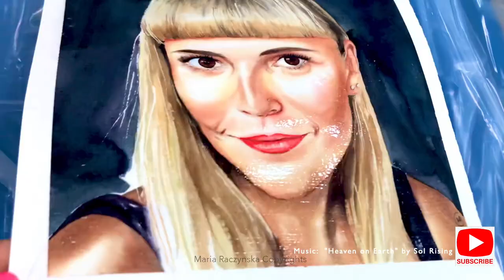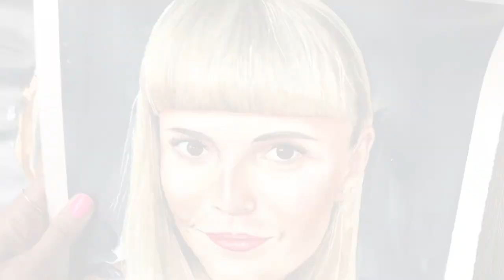How to varnish a watercolor painting HIGH GLOSS sheen | Demo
I am using SAX TRUE FLOW watercolor varnish - it dries GLOSSY. I have used it before in my previous video (and explained it all there) which is why this one is much quicker.

4. Instagram tag me if you followed along my video and are sharing your work: @maria_morjane 🌸

5. ALL ART SUPPLIES ARE LISTED IN A Video: First 15-30 seconds. Please pause if you need to look at it longer 🤗🌸

6. For all my Ladies that always ask: my nails are by Zoya. 💅🏻🌸💕💕 7. Please keep in mind there's a setting on YT where you can adjust the speed of this video. Yes! you can slow it down ;) 💕💕💕

9. My videos are for your personal enjoyment ONLY. It’s ok to copy my art for your personal use as long as you are not trying to make money off of it. 🌹😍 Also if you paint along my video then post it to social media, please write its a copy of my painting, or that you followed a tutorial by me.